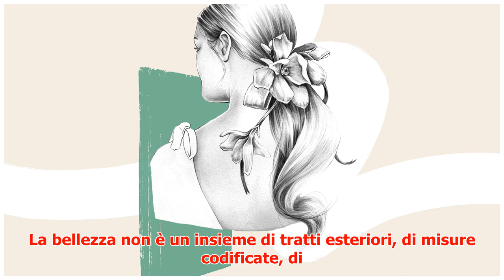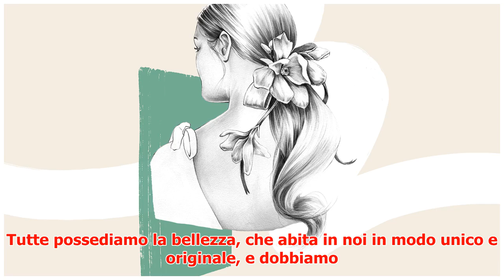L’unica bellezza che dura è quella naturale: la carta dei valori di Phyto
► La bellezza non è un insieme di tratti esteriori, di misure codificate, di standard decisi a tavolin...